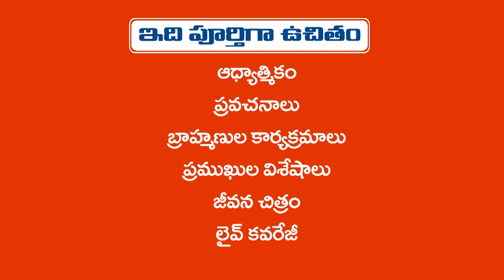43 Lord Hanuman Temples in a Single Village l ఆ పల్లెలో... 43 ఆంజనేయ ఆలయాలు... l ab6 news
# 43 Hanuman temples in a single village l ఆ పల్లెలో 43 ఆంజనేయ ఆలయాలు... l ab6 news
Jai Bhajarang Bhali
Pavana Putra